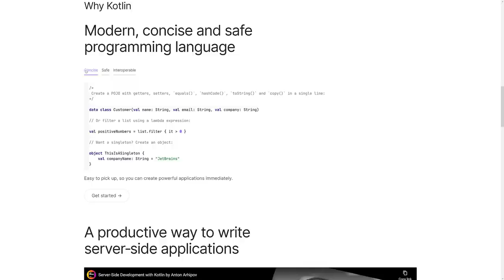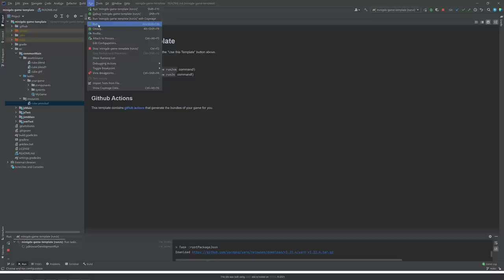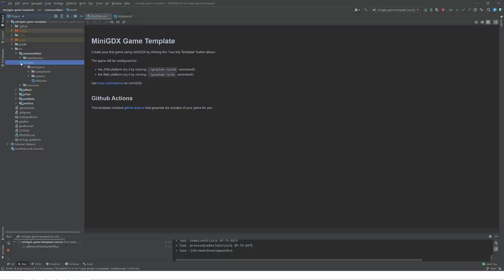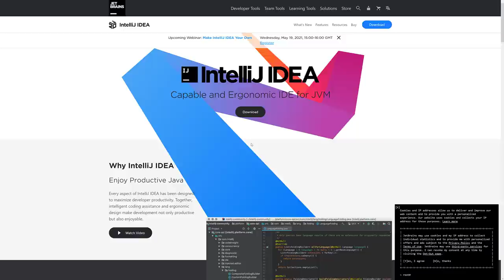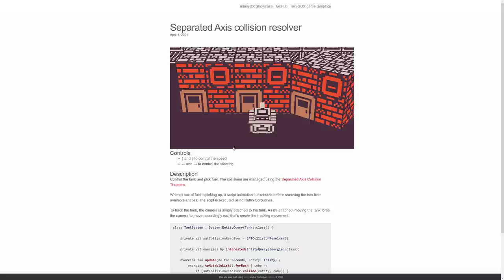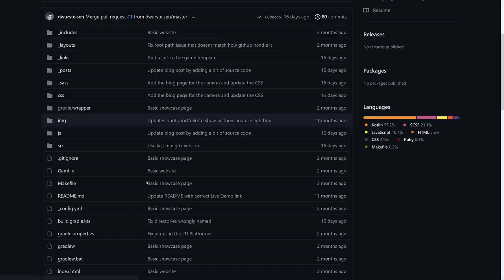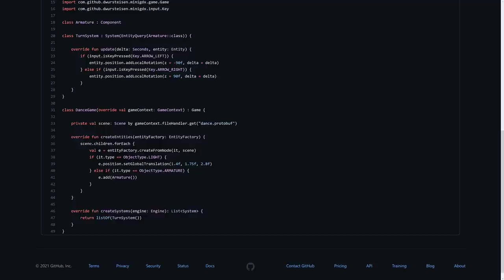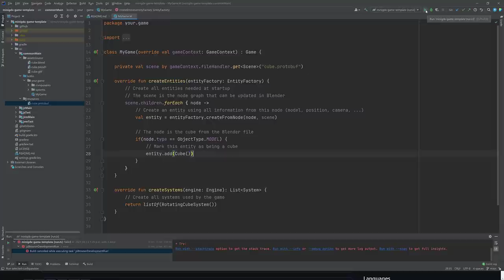miniGDX -- New Kotlin Game Engine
miniGDX is a new game development framework for the Kotlin programming language.  It's open source and enables you to create desktop (JVM), mobile and Javascript/web games using the same Kotlin based code base.